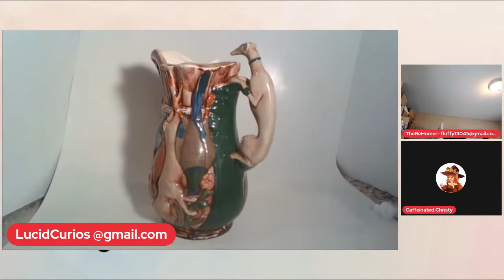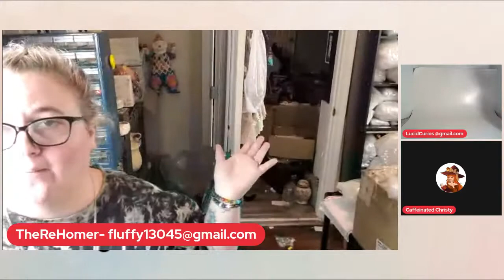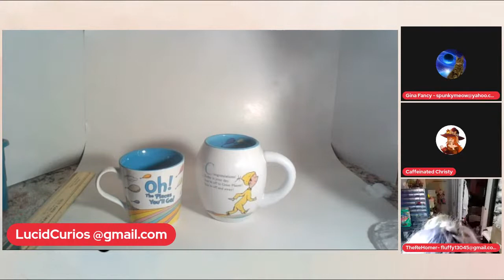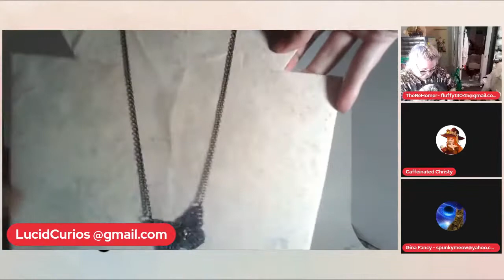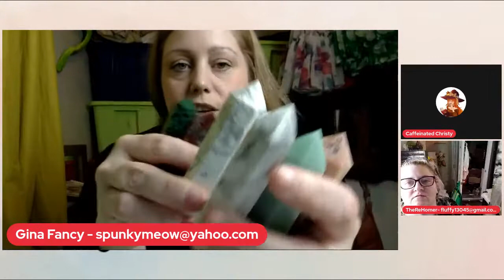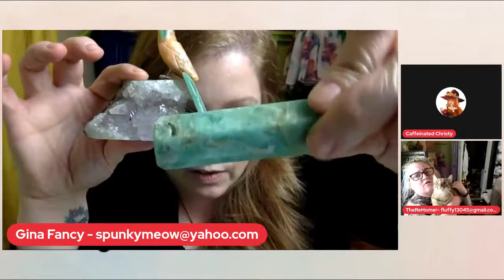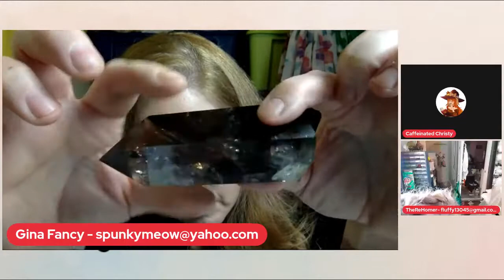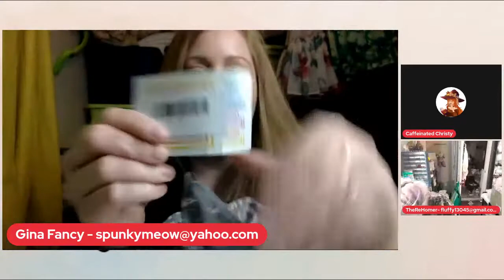Live sale! Vintage, glass, Stones and more! Gina fancy lucid therehomer